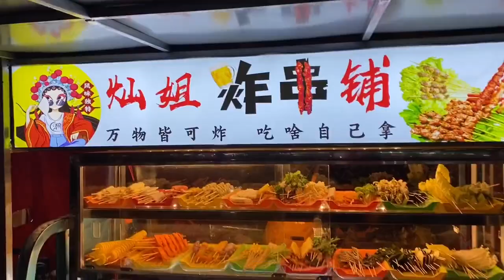88元一个人，炸串自助，我能让老板亏多少？自助餐